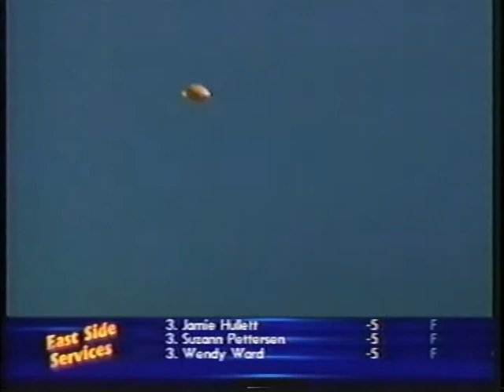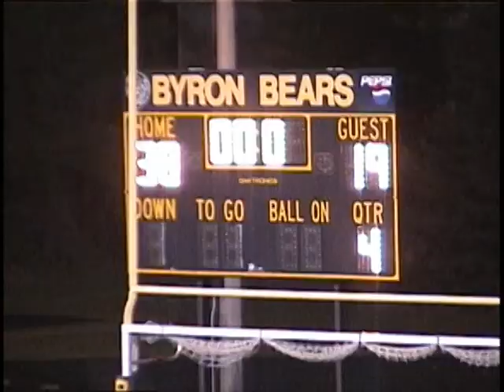BYRON FOOTBALL HIGHLIGHTS 2003 08 Lake City